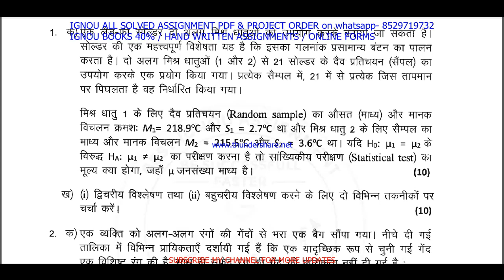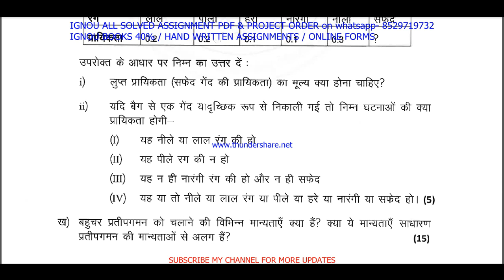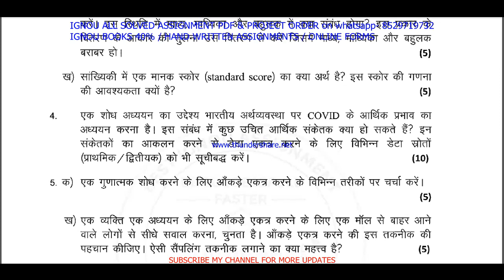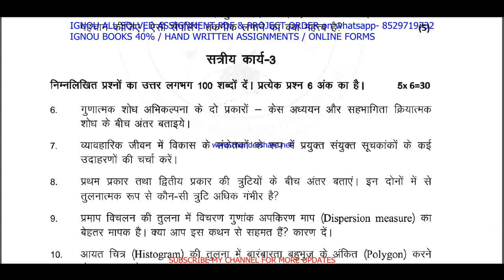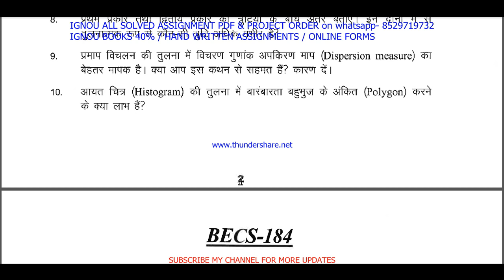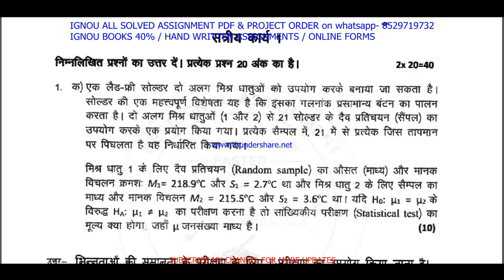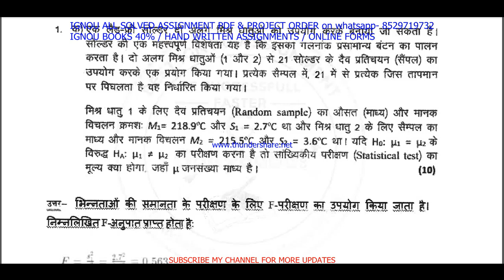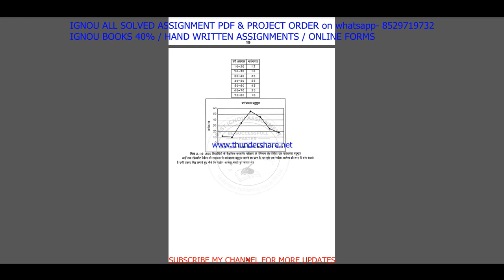becs 184 solved assignment 2021-22 / becs 184 solved assignment in hindi / ignou becs 184 pdf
becs 184 solved assignment,
becs 184,
becs 184 solved assignment 2021-22,
becs 184 assignment 2021-22,
becs 184 assignment 2021-22 in Hindi,
becs 184 solved assignment in Hindi,
becs - 184 solved assignment in Hindi 2021-22,
becs 184 solved assignment 2021-22 in Hindi,
ignou becs-184 free pdf,
becs 184 solved assignment 2022,
becs 184 assignment pdf,
becs 184 assignment 2022 in Hindi,
becs 184 ignou assignment,
ignou becs 184 solved assignment,
ignou becs-184 solved assignment 2021-22 in Hindi,

becs-184 solved assignment 2022 in Hindi,
becs 184 free solved assignment,
ignou becs 184 free solved assignment pdf download,
ignou becs 184 free solved assignment,
becs 184 handwritten assignment pdf 2021-22,
becs 184 ignou assignment with answer,
becs 184 assignment 2021-22 solved,
becs-184 assignment pdf download,